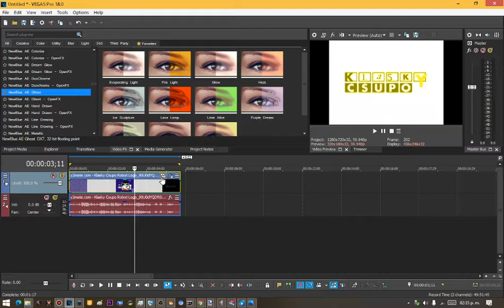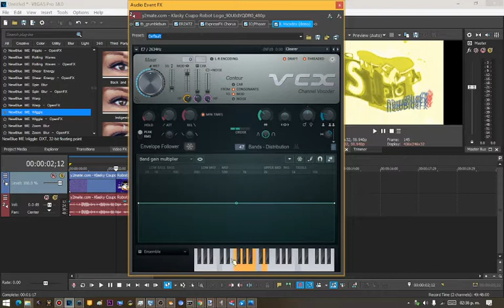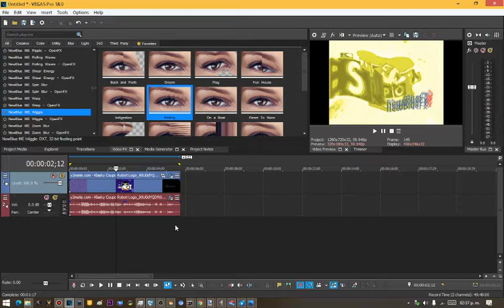How To Make Breadup V2